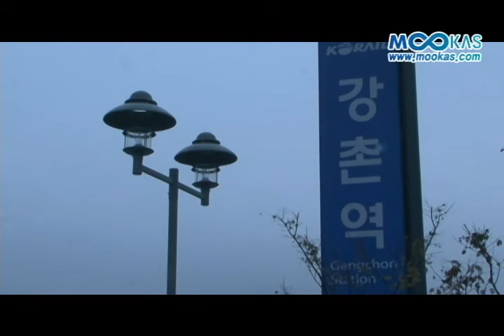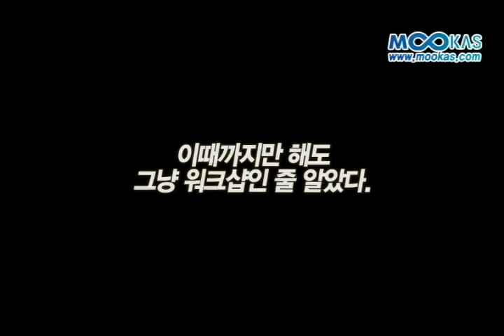[대학생기자단] 스타트! 무카스 대학생 기자단!!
무술계를 이끌어갈 젊은 대학생들이 한데 모였다. 무카스미디어 대학생기자단이 그 것.

무카스미디어는 18일부터 이틀간 강원도 춘천 강촌에서 '무카스미디어 제1기 대학생기자단' 워크숍을 진행했다. 10월 모집에 이어 서류전형과 심층면접 등을 통해 최종 선발된 전국 대학생 10명이 참가했다.

이번 워크숍은 무카스미디어의 비전을 공유를 통한 대학생기자단의 조직문화 정착하는데 목적이 있다. 소속과 전공이 다르고, 서먹한 사이의 장벽을 허물기 위해 대학생 기자간의 커뮤니케이션을 증진하고, 친선도모 및 단합하는 계기가 되었다.